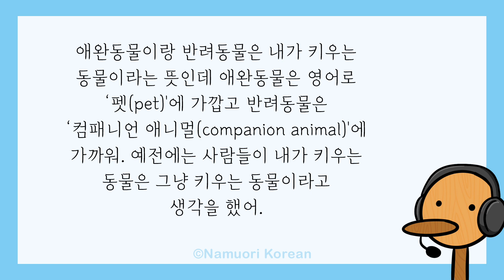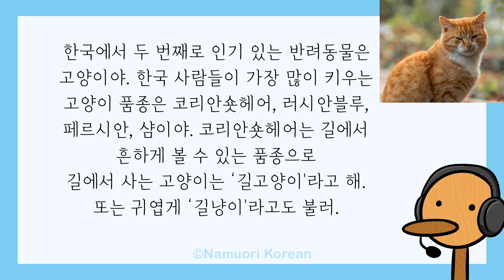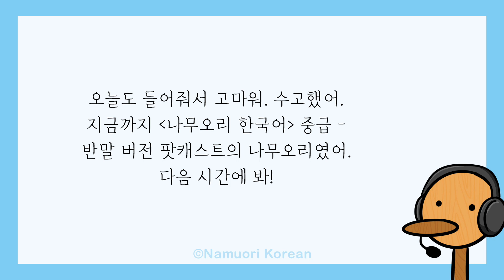Korean Podcast for intermediate (informal) - Ep.007 Pet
Korean Podcast for Intermediate (informal) - Ep.007 Pet is out! We'll cover the most popular pets in Korea and learn pet-related expressions :D Do you have any pets? What do you have? What's their name? Answer the questions from the podcast for your writing practice and share it with me in the comment (｡･ө･｡)♡

📚 Korean textbook recommendations (for intermediate):
● Reading & Learning Korean Culture (might be a little hard, but has English translation and vocab list)
        - Also [Reading Korean with Culture] 2 or 3 depends on the reading level
● Reading News
● For Grammar
● For Writing Practice
● For Conversation Practice
● For Vocab
    ● If you want to study Hanja (Chinese characters):
(for very beginners to learning Hanja)
(beginner to intermediate)
● To Improve Pronunciation